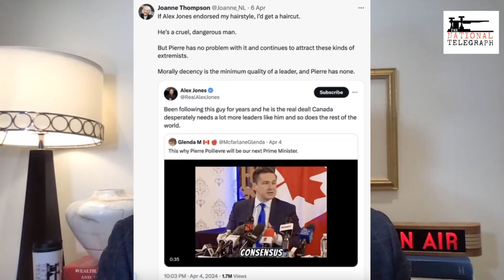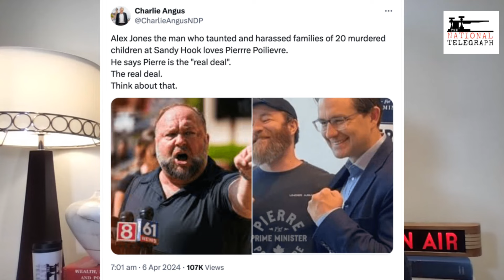Loser MPs fake outrage over Alex Jones endorsing Pierre Poilievre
Wyatt Claypool talks about the fake controversy over Alex Jones endorsing Conservative leader Pierre Poilievre. Two MPs Charlie Angus and Joanne Thompson are trying to generate negative attention with this endorsement despite their government being endorsed by a terror group.